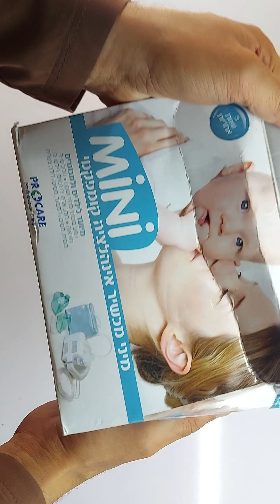Imported Nebulizer made in Taiwan at only Rs: 2500/-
Imported Nebulizer made in Taiwan at only Rs: 3500/-